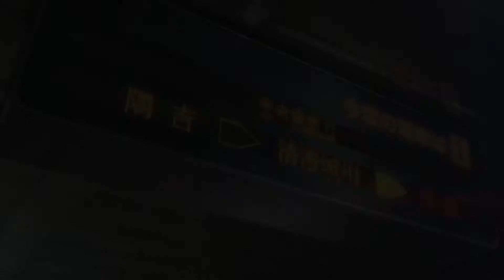Persona 5: [Part 3] The Velvet...Room?